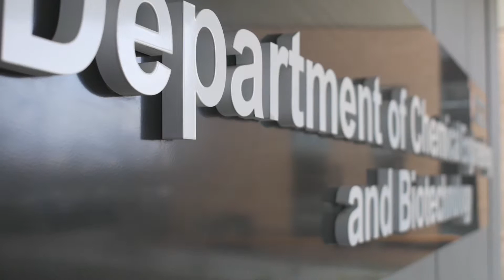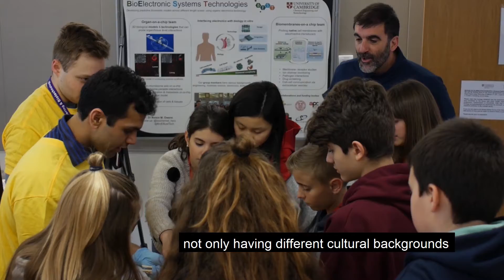Cambridge Science Festival 2019 at CEB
For the 2019 Cambridge Science Festival, we welcomed over 750 visitors to our department, inviting them to explore our research, meet our scientists and take part in hands-on demos and experiments.

Find out why our researchers think the Science Festival is an important opportunity to engage with the public and join us in 2020 for next year's Cambridge Science Festival.